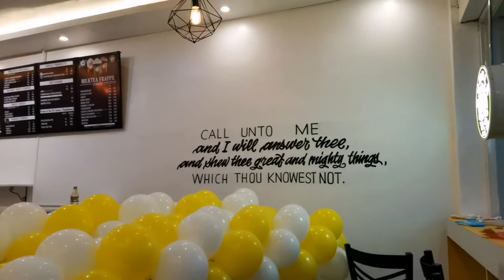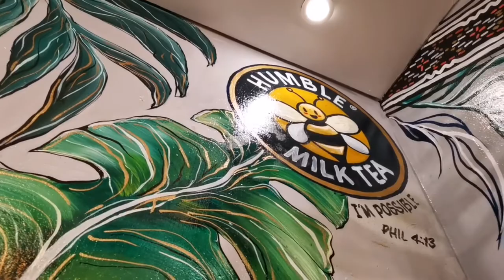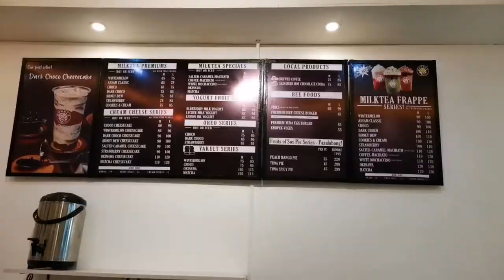WE GOT IT FROM OUR PAPA: Mural Painting at HUMBLE BEE Koronadal